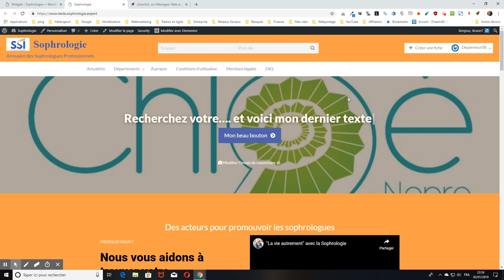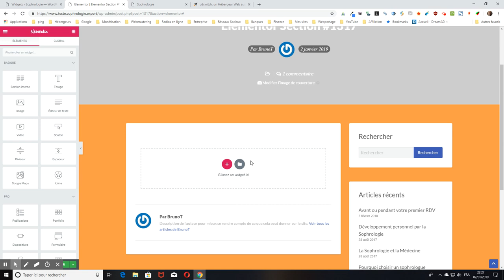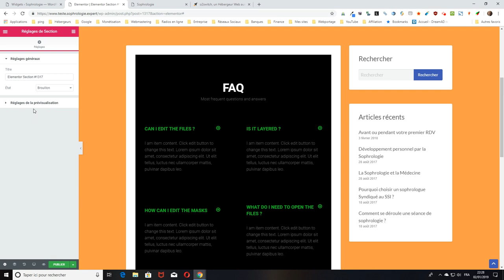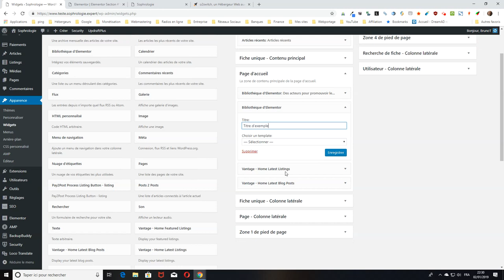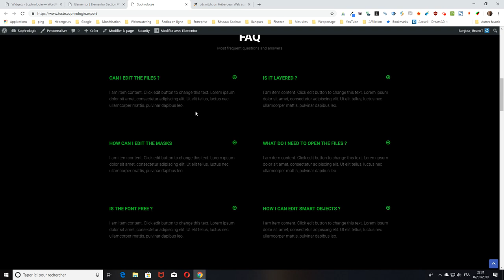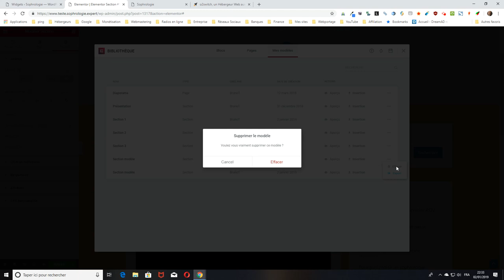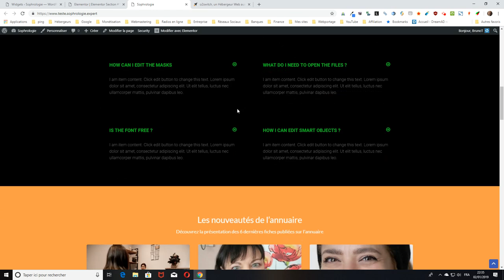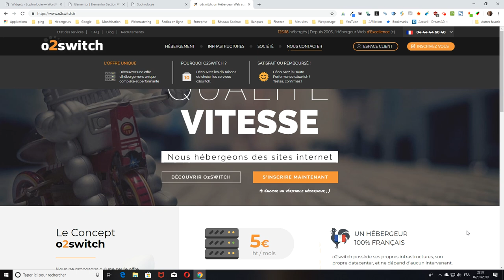WordPress : insérer du contenu personnalisé Elementor Pro sur la home du thème Vantage d’AppThemes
Je vous montre comment insérer du contenu personnalisé avec les modèles de section d’Elementor Pro sur la page d’accueil du thème Vantage d’AppThemes qui vous permet de facilement créer un annuaire WordPress.